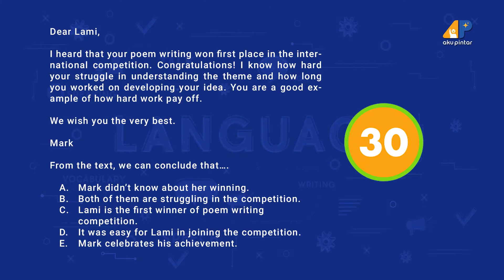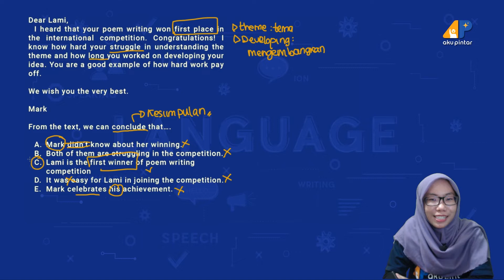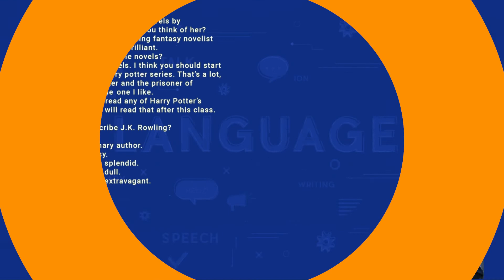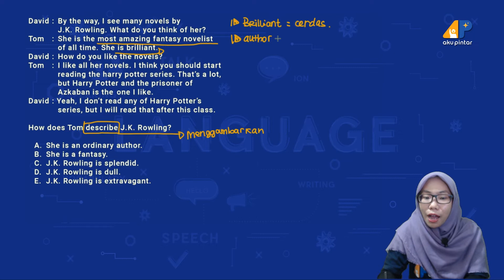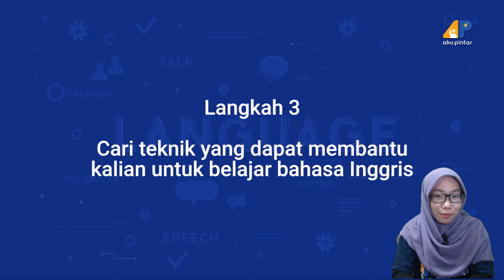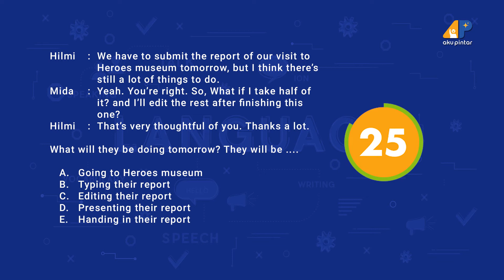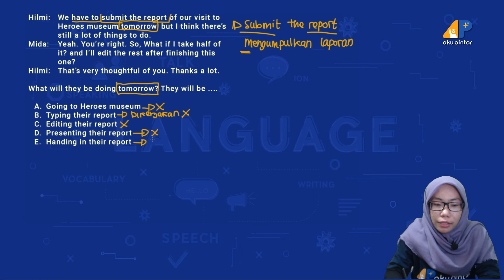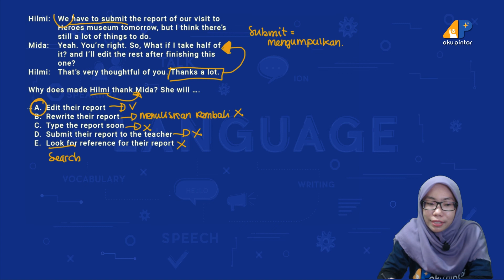Persiapan PHB 2019 Bagian 1 | Bahasa Inggris SMA | APLive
Hai, Sobat Pintar, bagi kalian yang sedang mempersiapkan untuk PHB (Penilaian Harian Bersama) yuk mari kita simak penjelasan dari kak Qorin tentang soal-soal PHB mata pelajaran Bahasa Inggris yang juga sudah muncul dalam fitur Tes Pintar dalam aplikasi Aku Pintar.